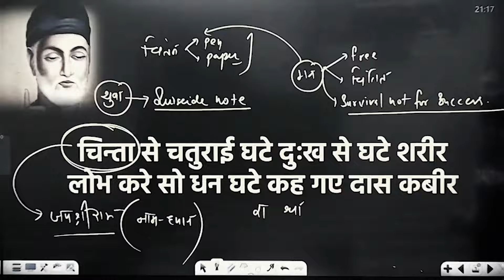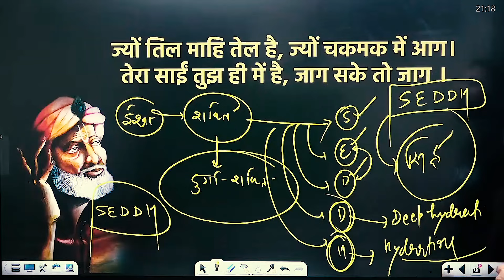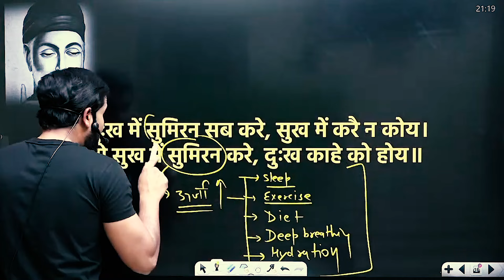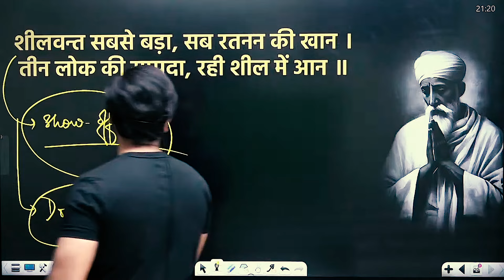कबीर दास जी - का पूरा ज्ञान [1- Minute ] में | MOTIVATION |abksir @NEETkakaJEE ​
best​ bookforneet
best​ bookforneetquestions
biology​neet
biology​nichod
cellsious​booknichod
cellsius​ncert
chemistry​neet
chemistry​neetncert
chemistry​nichod
chemistry​nicho book
doctor​books
ncert​biology
ncert​bookchemistry
ncert​chemistry